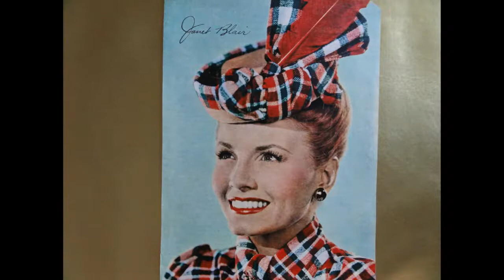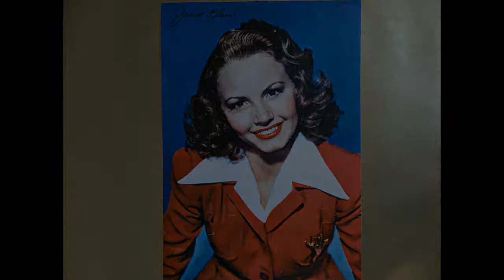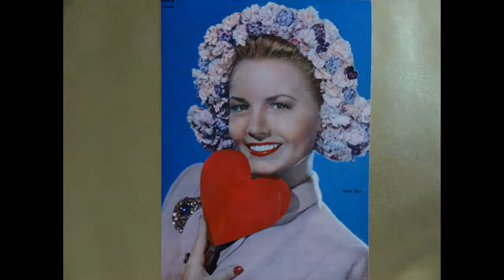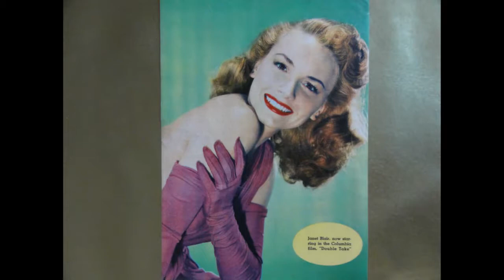HOLLYWOOD GLAMOUR TRIBUTE #48- JANET BLAIR (1921-2007)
"HOLLYWOOD AND THE FEMININE FORM DIVINE"- JANET BLAIR. She was born Martha Janet Lafferty on April 23,1921,in Altoona,Pennsylvania. Her father was Fred Blair Lafferty,who led the choir and sang solos in church,and her mother was Florence Lafferty,a pianist/organist. Young Blair sang in the choir of her hometown Lutheran church,and at age sixteen became the soloist of the Hal Kemp Orchestra. Janet Blair was discovered by the movies in 1941 when spotted by a Columbia Studios talent scout while singing with the Hal Kemp Orchestra at the Coconut Grove Night Club in Los Angeles. She signed a movie contract with Columbia Studios in 1941,and appeared in her first film,"Three Girls About Town". Blair's big movie break came in 1942 when she was cast in the title role of "My Sister Eileen" in 1942 opposite Rosalind Russell. Stardom followed soon after. Janet Blair later gained additional fame as one of Hollywood's famous pin-up girls of American G.I.'s during World War II when she posed in the March,1944 issue of "Yank Magazine". Janet Blair was most famous in comedies and musicals where her music training was very advantagous to her career. She lit up the screen with her lovely voice,bright hair,and radiant smile. The one word to describe Janet Blair would have to be "enticing". Vital stats-Hair red,Eyes brown,Height 5' 4". Other notable films include "Blondie Goes To College"(1942),"My Sister Eileen"(1942),"Something To Shout About"(1943),"Once Upon A Time"(1944),"Tonight and Every Night"(1945),"Gallant Journey"(1946),"The Fabulous Dorsey's"(1947),"The Black Arrow"(1948),"The Fuller Brush Man"(1948),"Public Pidgeon No.1"(1957),'Burn Witch Burn"(1962),"Boy's Night Out"(1962),"The One and Only,Genuine,Original Family Band"(1968),"Won Ton Ton,The Dog Who Saved Hollywood"(1976). In 1952 Janet Blair cast her musical talents on stage when she appeared as Ensign Nellie Forbush in the U.S. Road Company Tour of Rogers and Hammerstein's "South Pacific" at the Shubert Theater in Chicago,Illinois. Janet Blair had a show business career that lasted fifty years which included 19 feature films,radio,stage,records,and television. One of her famous quotes was," I gave up Hollywood,and I gave up pictures because I was always getting parts where I'd be the girl who says,'Oh,Red' in a Skelton movie. All I got were princess parts. A girl gets tired of being a princess all the time". Janet Blair was a bright star in the history of Hollywood Glamour. Song "Easy To Love" by Dick Haymes.